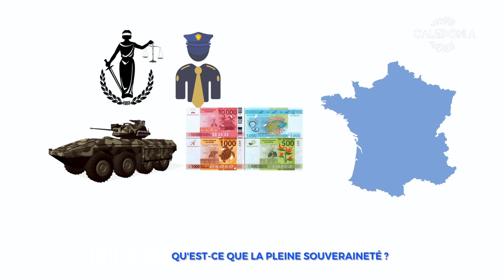Le "référendum pour les nuls" - Qu'est-ce que la pleine souveraineté?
Le "référendum pour les nuls", c'est une question sur le référendum et une réponse claire et simple en moins d'une minute.
Qu'est-ce que la pleine souveraineté ?